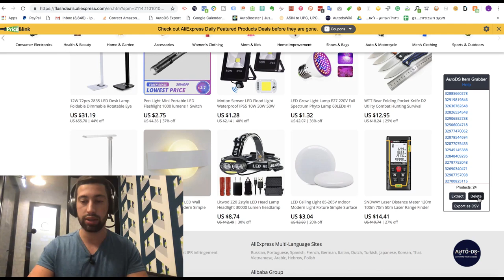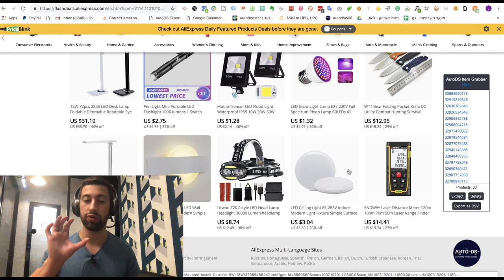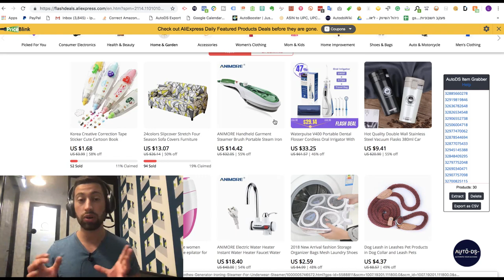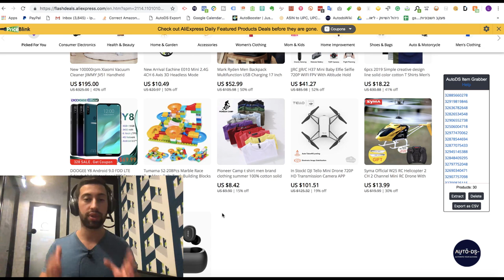How to work right with the AliExpress flash deals and upcoming deals categories? (Special tip)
We always receive requests from our users asking about tutorials and tips regarding AliExpress to eBay Dropshipping, so you asked and we delivered.

In this video i want to show you how you can easily use AliExpress Flash Deals to find hot and profitable products without any tool and for free.

AutoDS is an all in one Dropshipping platform which includes:
✅ Stock & Price-monitoring